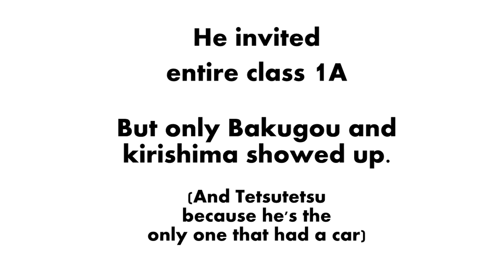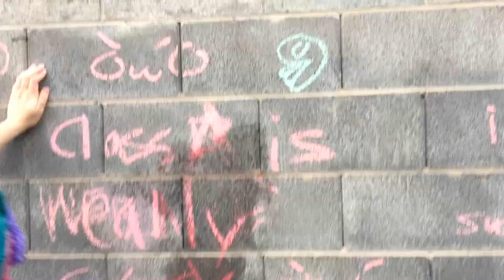Kaminari's Birthday Party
He invited entire class 1A, but only Kirishima, Bakugou, and Tetsutetsu showed up. Bakugou only came bcs Kirishima made him, and Tetsu came because he's the only one that could drive them there.
The saddest birthday party in the world. U.U

Follow our IG for more content!